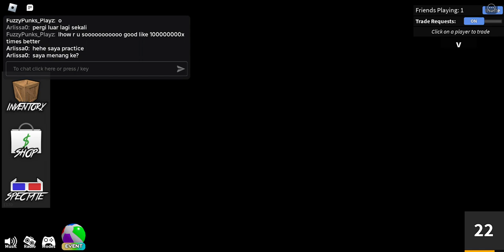3 round of 1v1ing my friend